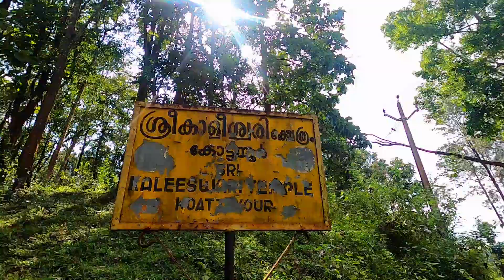500 years old Thirunelli Vishnu Temple, Wayanad | Elephant Hotspot | Kerala Travel | Episode 3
Got to visit this popular And extremely old Vishnu Temple at Wayanad.

Temple visit is a different feel in itself, you get to know different kinds of stories and beliefs.

According to me, wherever you travel, do try to visit at least one temple there, to get the actual feel of the area, try to talk to locals there, and get to know the interesting stories about the temple, or the city, or anything.

Check out this video for some interesting stories about the temple.

🎬 Edited by me on Filmora

My Vlogging and Editing Gears:

Here is a list of my Travel Essentials: